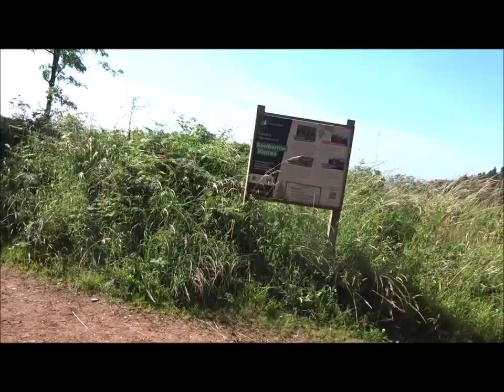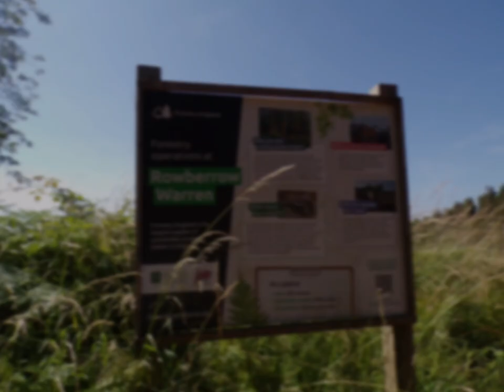Doleberrow Circular Hike, Part VII, 'Rownberrow Warren Waits' ,by Sheila, July 19th 2024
Rowberrow Warren a place of history and mystery, magic, hobbits and fairies not forgetting gnomes, dwarfs and elves.A landscaped haven for mountain bikers with different levels of skill, for walkers and their dogs and horse riders and a whole abundance of life--an ecological paradise BUT this was not always the case---once few trees, black smoke from the smelting, scarred humps and bumps from the surface mining--occupied land for a short spell in history--used and abused for its natural resources and very close to Ancient burial lands from the Neolithic Period and beyond--a place where the spirts from various eras mingle and roam--it still has spooky dark and dangerous areas deep deep within--with no defined paths leading you in or out..Places best left alone and undisturbed...But it mystical, magical and beautiful qualities lure and attract so we enter embraced by the tall trees and various sorts of tree species--the tall pines like soldiers stand to attention as you pass by and the older species like the Oak etc offer a welcoming greeting.Well defined paths guide people thru but One can stray deep and follow the little tracks that weave thru the sectioned areas allowing a closer contact with the wood, breathing its rustic fragrances like the fungi, the mosses and the dead leaves--a feeling that you are not alone as you look around under the guardianship of the tall pines and merry Xmas trees that also grow here. But on this hike I decide to stay on the defined routes heading for the stream below--not the 'Babbling Brook' but a quiet Trickling of water now that the warmer weather has arrived and the streams are quite dry in places--even disappearing as seen in later videos of thus hike---so folks onwards we go meandering thru this lovely quiet place with hardly a bird heard or the wind rustling thru the trees--at times very silent the woods though have ears as well as eyes and it knows you are within its grasp .